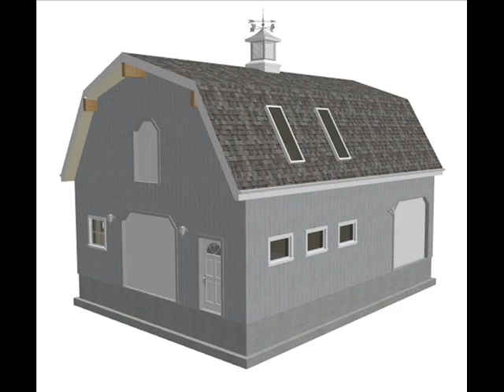G440 28' x 36' x 10' Gambrel Barn Workshop Plans Blueprint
It is nice to have your own set of Gambrel shed located in your backyard. It provide you with the most space if you compare it with other types of shed. Gambrel roof has two angles at the top which give you for more better usage of space.